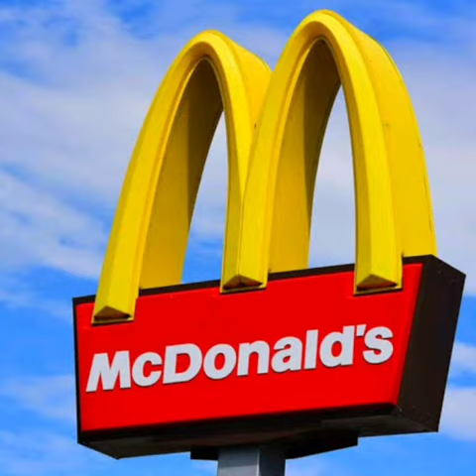McDonald's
Family bonding